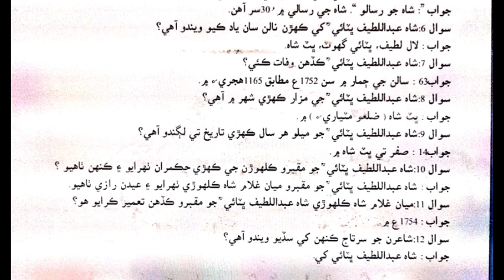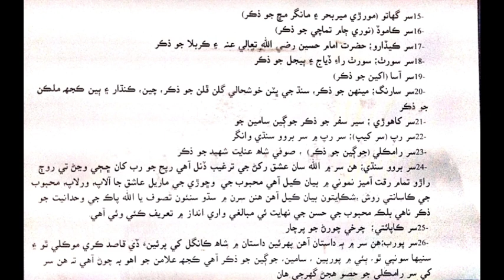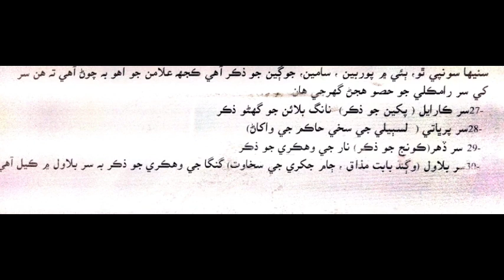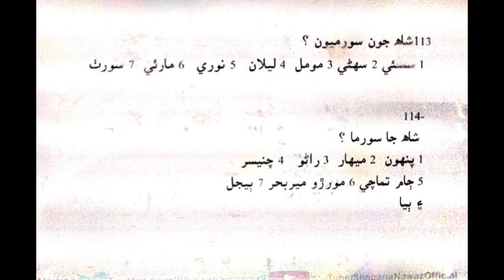Shah Latif /Shah ji poetry chapters/exams Preparation/Shabana Nawaz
In this class given the short introduction of Sufi poet Shah abdul latif bhitai and describe his poetry and chapters of poetry and which topics were mentioned in his 30 chapters of poetry which is called Shah Jo Risalo.